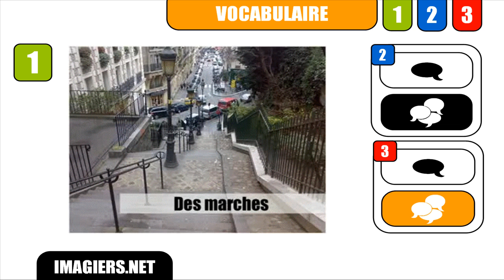How to pronounce in French # des marches